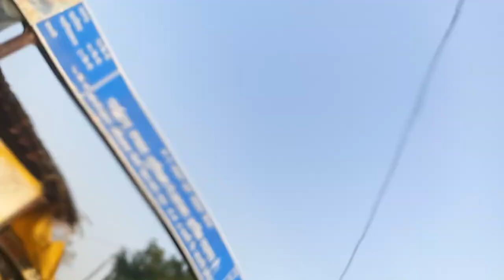तुर्री धाम मेला Shiv Temple Turri Dham Mela Vlog 2024 || Sakti Chhattisgarh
Your Qurry 👇

Hello Dosto Aaj Mai Apko Leke Aa Gaya Hu Turri Dham Yaha Par Hai Shiv Ji Ki Atbhut Mandir Jinki Jatao Se Gangga Bahti Hai Aur Ye Bahot Purana Mandir Hai Jo Ki Bahut Hi Rahashiya Mayi Hai To Dosto Video Pasand Aaye To Like And Subscribe Coment 🙏 Karna  😊🙏💖 Har Har Mahadev

turri dham chhattisgarh
turri dham sakti
turri dham mela 2024 chhattisgarh
turri dham chhattisgarh mela 2024
turri dham chhattisgarh shakti
turri dham chhattisgarh status
तुर्री धाम
turri dham shiv temple
turri dham mela
chhattisgarh
turri dham shakti
turridham turri dham chhattisgarh
तुर्री धाम मेला
turri dham
turri dham shiv mandir sakti
turri dham mela 2024
turri sakti temple
sakti chhattisgarh vlog 2024
तुर्री मेला vlogs
chhattisgarh shiv temple